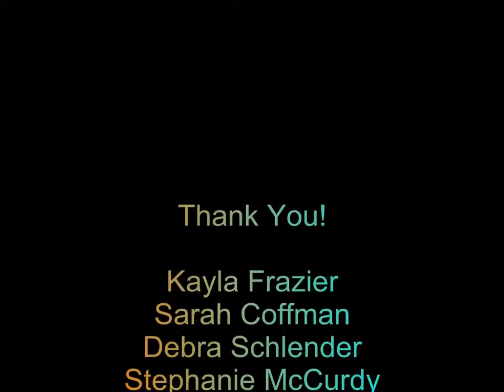Ducklings in Storm Drain Rescue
On 5/7/2015, a young woman was walking with her son and noticed a mama duck in distress, walking back and forth in front of a storm drain, quacking. When she got closer she could hear chirping, looked down into the drain and saw a large group of ducklings who had fallen inside, unable to get out. She called the Wichita Animal Action League who spent 6 hours waging a successful rescue of 11 ducklings.

Thank you to Kayla Frazier for seeing something wrong and taking action! Thank you to WAAL foster Debra Schlender, Executive Director Sarah Coffman and board member Stephanie McCurdy for a job well done.